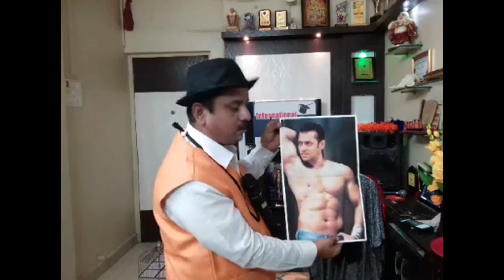Live Magic Show for MVS Facebook Group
This show is presented by Magician Abhijeet during lock down period for MVS facebook group on 21/04/2020 @ 4 p.m.